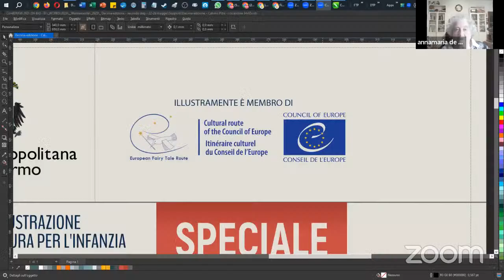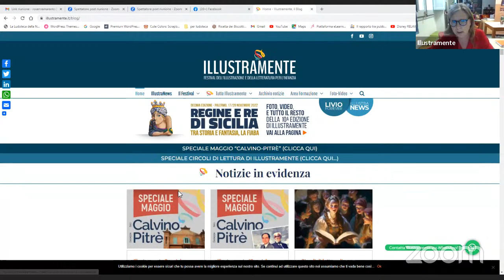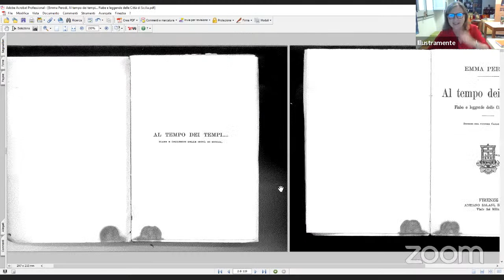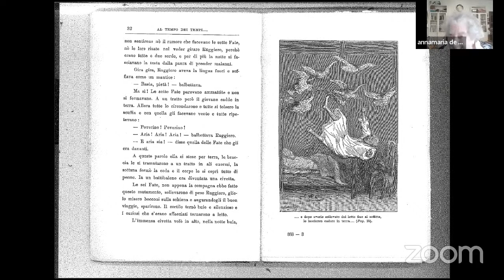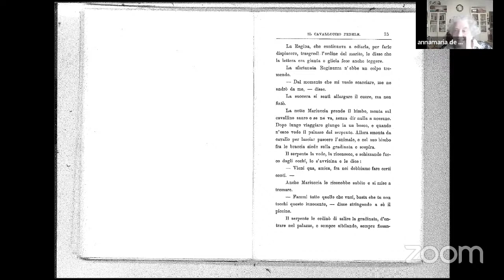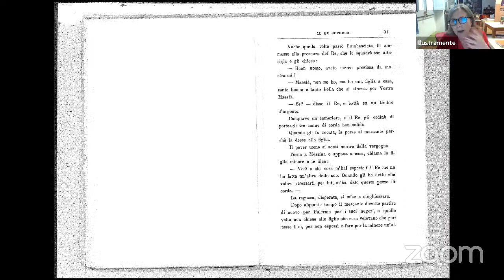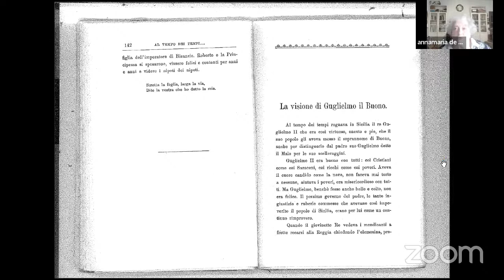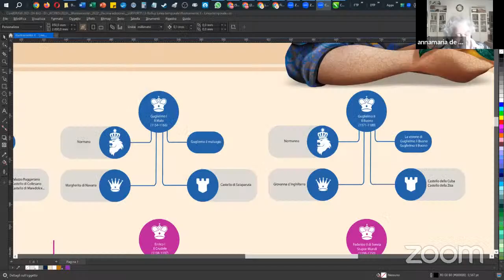Fiabe in diretta online - "La visione di Guglielmo il Buono"